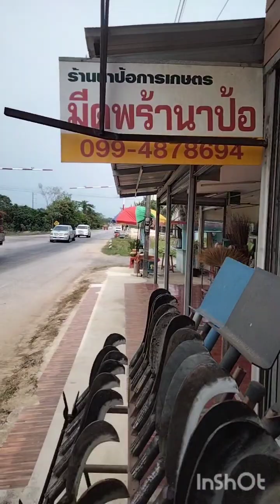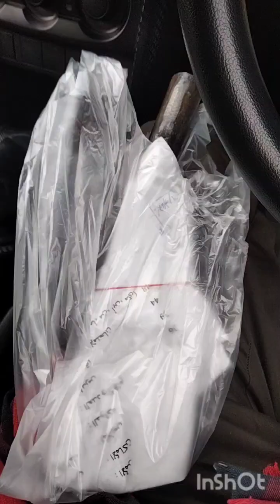พร้าตีมือ ไม่บิ่น ไม่แหว่ง ไม่หัก#ตรัง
วิถี ชุมชน เอาเหล็กมาตี เผาไฟแล้วตีเป็นมีดตีมือ คมไม่มีหัก อยู่ถนนสายเลี่ยงเมืองจังหวัดตรัง